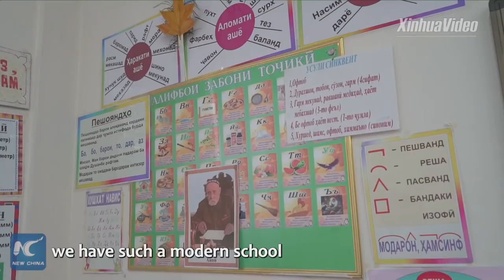China-Tajikistan "friendship school" in Dushanbe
Join us and pay a visit to No. 101 School in Dushanbe, a China-Tajikistan "friendship school". It was built by a Chinese company.